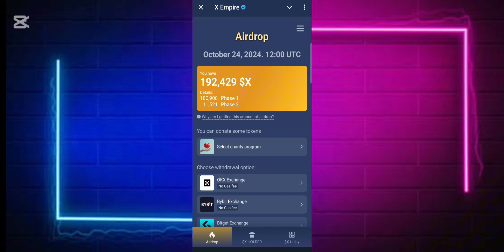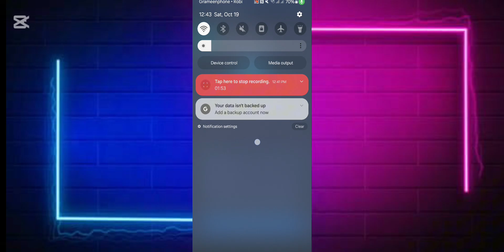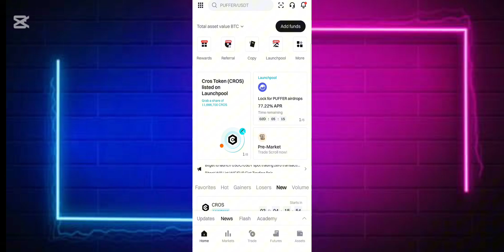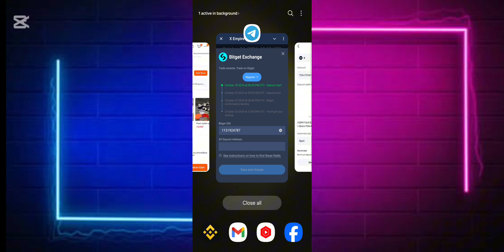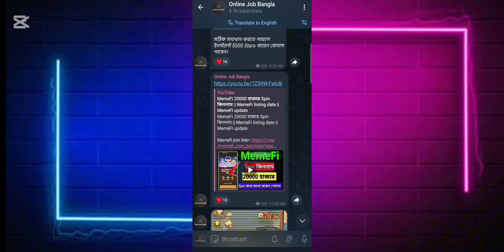X Empire কিভাবে Withdraw করবেন || X Empire Tokens